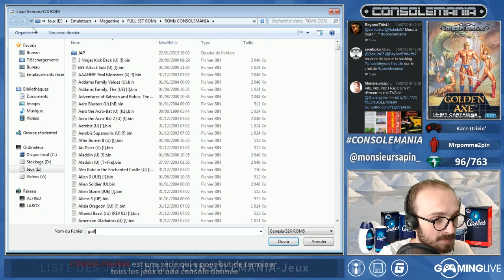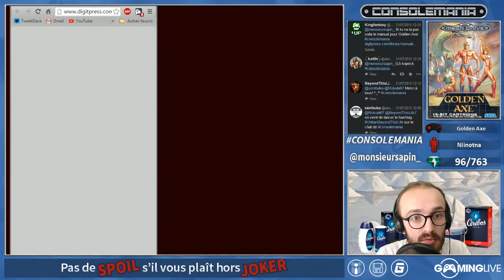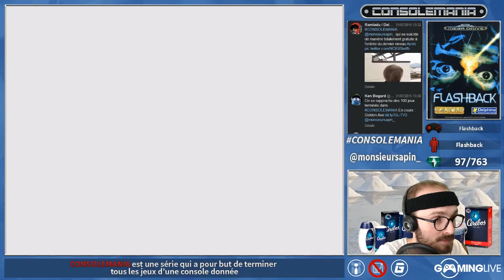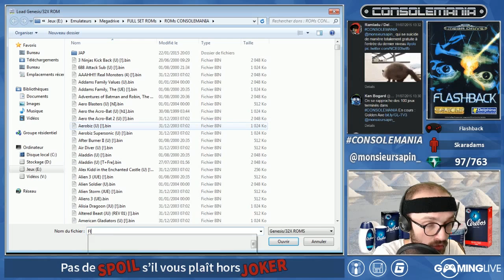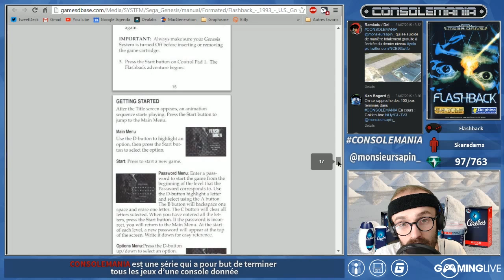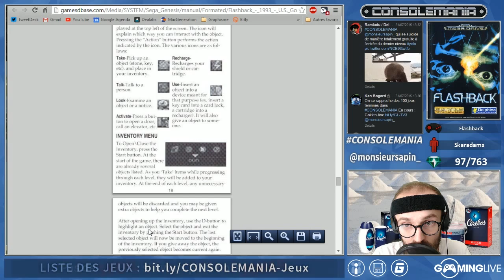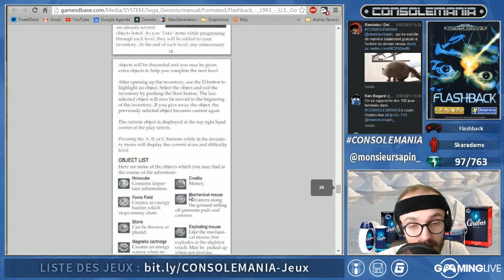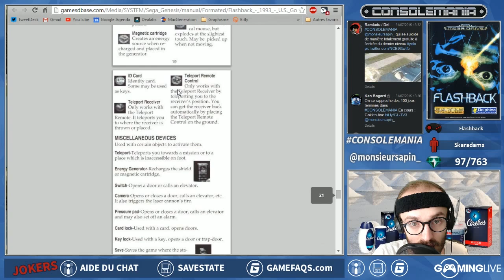31_07_2015 EP#159 CONSOLEMANIA - (RaceHard Drivin', Golden Axe, Flashback)